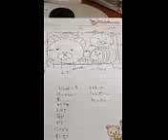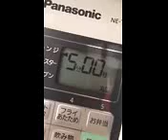神谷えりながキャラ弁当を作ってみた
リラックマ大好きな神谷えりながリラックマのキャラ弁当に挑戦